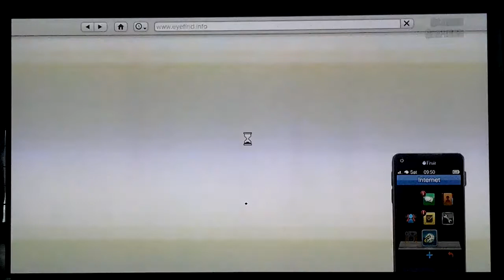GTA 5 Online ep 3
plz like and subesgribe                   AND SHAR WITH ALL YOUR FRENDS